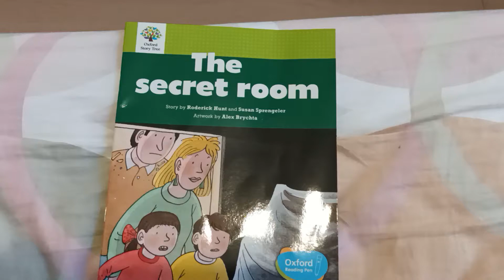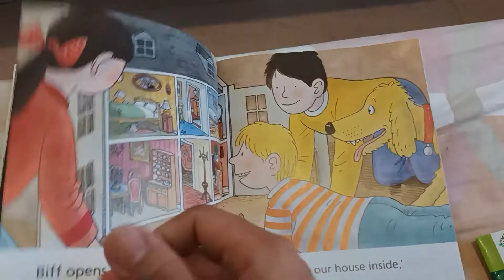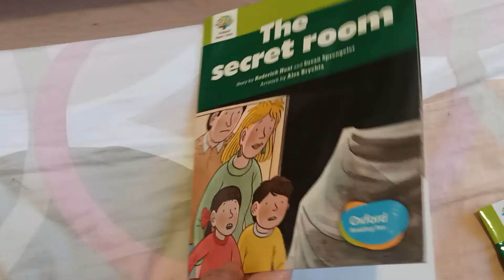Reading Story for Toodler/The Secret Room